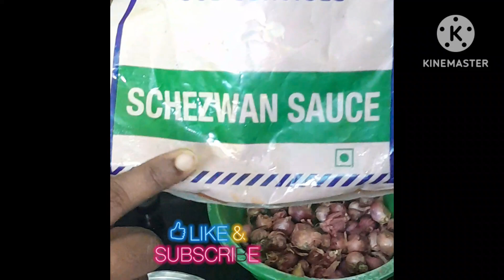Indian Pasta Recipe......